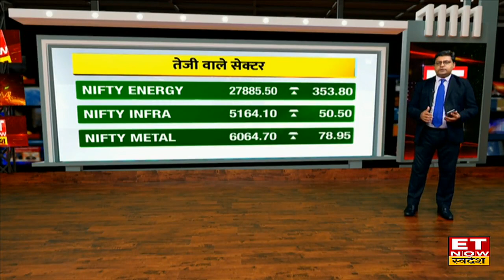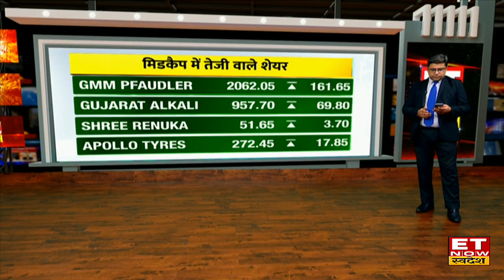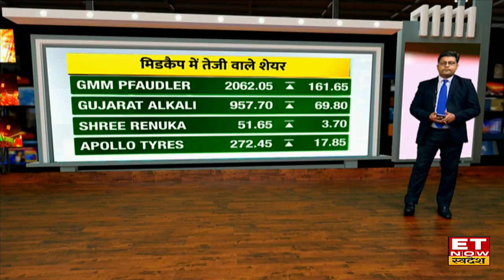Aaj Ka Bazaar: कैसा रहा आज का बाजार? कौन से शेयरों में दिखा एक्शन? | Share Market News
बाजार में काफी उतार-चढ़ाव वाला माहौल देखने को मिला है। बैंक निफ्टी में करीब एक चौथाई की गिरावट देखने को मिली है। निफ्टी में आज की क्लोजिंग 17650 की है। निफ़्टी एनर्जी, निफ़्टी इंफ्रा, और निफ़्टी मेटल यह सारे सेक्टर आज हरे निशान पर देखने को मिले हैं।